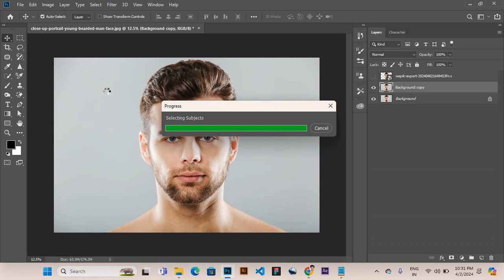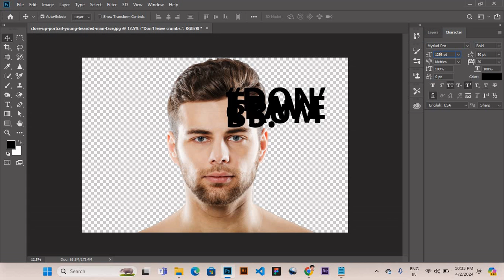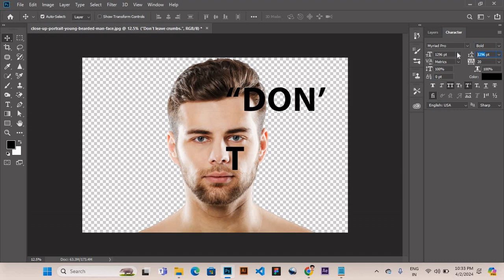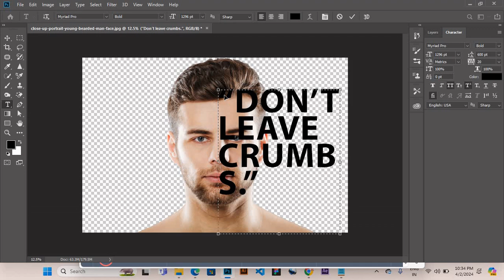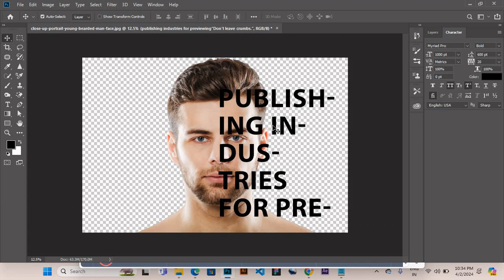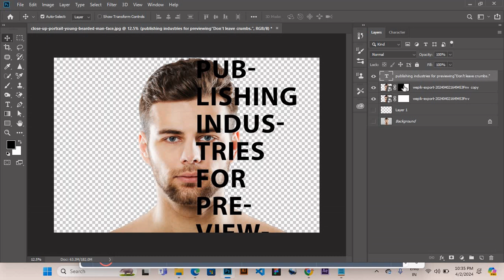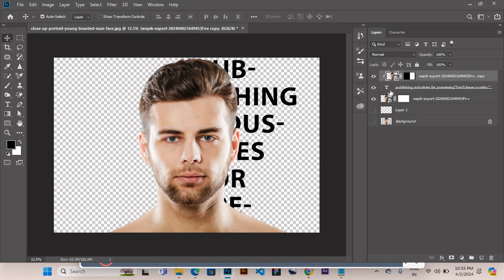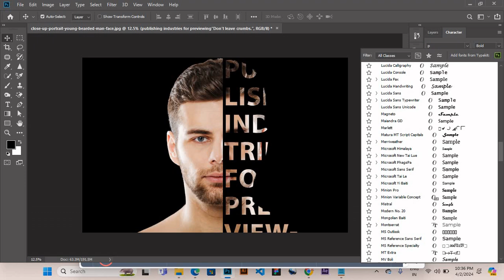Create portrait effects in Photoshop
Hi friend my name is debajyoti I am a graphic designer. this channel has graphics-related posts uploaded. I hope you like this channel, share videos as much as you can so that your friend Pouch can learn something. thank you so much...